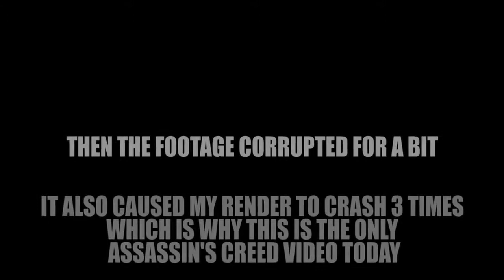Funny Moments | Assassin’s Creed Odyssey | # funnymoments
This video is related to some funny moments of Assassan’s Creed Odyssey. This video is free to use also. It recounts a secret mythological history set during thepeloponnesian War, which was fought between the city-states of Greece. The player takes on the role of a mercenary and is able to fight for the Delian League, led by Athens, or the Peloponnesian League, led by Sparta. Odyssey puts you in the role of a sellsword during a tumultuous time for Greece, with Athens in the midst of a violent war with Sparta. You can choose to play as one of two siblings; I played as the wonderful Kassandra, who might be the series' best lead since Assassin's Creed II's Ezio. Odyssey shows how isu lore and the central series gimmick of historians being wrong about things to show an isu flavored standard Greek Hero narrative in the context of a more solidly understood historical period (hence why the first historian Herodotus is tagging along with us).It's essentially doing what the illiad did to the Trojan war but using Isu hybrids and technology during the pelopennesian war.It's mostly background worldbuilding to show what this period would have been like in this world where demigods can actually exist.Then legacy of the first blade reassures that despite origins being the start of what would be called the Assassin brotherhood, there are still plenty of people doing very similar things throughout history before that point.Essentially it has about as much to do with the overall series as black flag does.